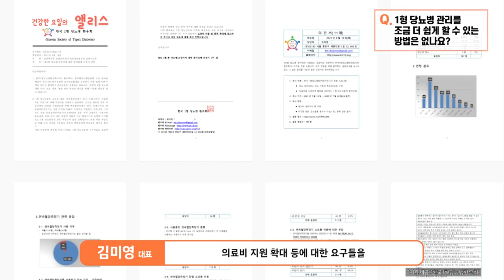[북토크] 1형당뇨병 1강. 1형당뇨병에 대해 제대로 알아보겠습니다 ! _[우리는 1형당뇨를 선택하지 않았습니다] 저자 한국1형당뇨환우회 김미영 대표 (feat. 윤건호)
1형당뇨병 환우분들은 병 자체뿐만 아니라
병에 대한 차별과 편견과도 열심히 싸우고 계신다고 합니다.

1형 당뇨병에 대한 올바른 지식을 심어주기 위해
한국1형당뇨병환우회 대표이자
[우리는 1형당뇨를 선택하지 않았습니다]의 저자, 김미영 대표님이
건강한 요일의 앨리스를 방문해주셨는데요.

1형 당뇨병을 갖고 있는 아들을 키우면서 느낀 점들과 노하우들,
같이 들어볼까요?

0:16 1형 당뇨병, 어떻게 주목하게 되셨나요?
0:56 1형 당뇨병은 어떤 질환인가요?
1:37 1형 당뇨병, 어떤 부분에서 관리가 어려운가요?
2:41 1형 당뇨병 관리를 조금 더 쉽게 할 수 있는 방법은 없나요?
4:45 혈당 관리 이외에 느끼는 1형 당뇨병의 또다른 어려운 점이 있나요?
5:45 이번 촬영을 통해서 1형 당뇨병 환우들에게 전하고 싶은 메세지